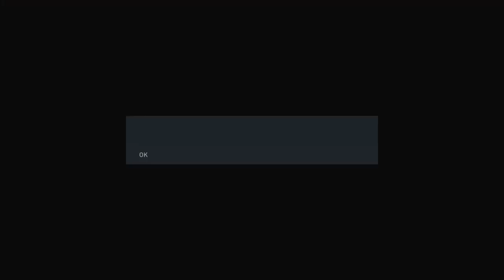The WORST Fut Ballers in FIFA 23